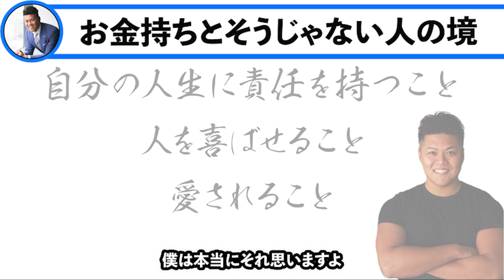【芦名勇舗】お金持ちになりたい人はこの思考を持つこと【ASH RADIO切り抜き】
当チャンネルはASH RADIOの切り抜きチャンネルです。
Q.ASH RADIOとは？
A.あなたの質問に芦名勇舗がお答えするラジオ番組です。

芦名 勇舗(あしな ゆうすけ)

AO HLDGS株式会社 代表取締役社長
株式会社BVEATS 代表取締役社長
​株式会社Gentleman's Club 代表取締役社長
2007年　U-19日本代表アメフト｜主将
2010年　慶應大アメフト部｜主将
2011年　電通｜コピーライター
2014年　プルデンシャル生命｜営業所長
2015年　俳優｜Hollywood, Los Angeles
2017年　芦名表参道株式会社（現AO HLDGS）設立
2018年　BVEATS創業
2019年　Gentleman's Club創業

著書
突き抜ける人は感情で動く（文響社）
影響力の鍛え方（かんき出版）